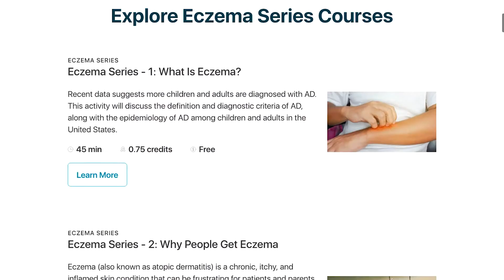Introduction to LearnSkin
LearnSkin was developed by dermatologists and integrative medicine practitioners who wanted to support other professionals in dermatology, the number one driver of doctor's visits. The goal is to share the latest in scientific research and treatment options in dermatology for both Western and Eastern medicine to meet the growing demand for responsible, high quality, evidence-based education that bridges conventional and alternative medical approaches.